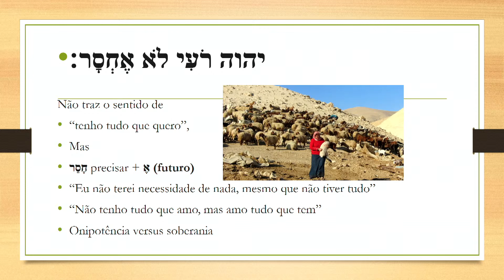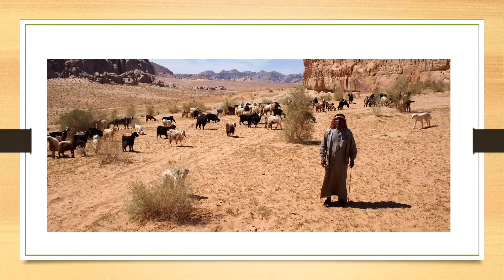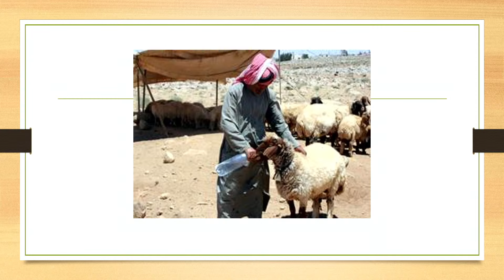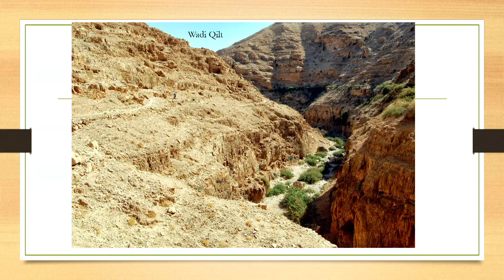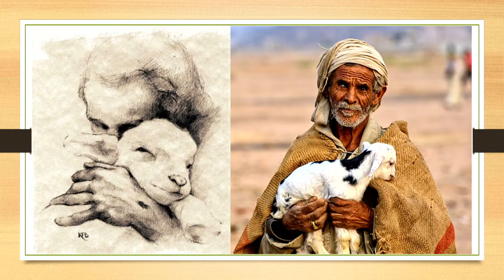Rodrigo Silva | Pregação Salmo 23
🇧🇷Bem-vindo à Igreja Adventista do Sétimo Dia de Botafogo!
      Rua da Matriz, 16 - Botafogo - RJ

🇺🇸Welcome to the Botafogo Seventh-day Adventist Church!

🇧🇷Aguardamos você em nossas transmissões AO VIVO:
       Sábados às 10h:30

🇺🇸 Tithes and Offerings:

🇧🇷 Para Depósitos e Transferências
🇺🇸 By bank deposits or Transfers:

Igreja Adventista do Sétimo Dia de Botafogo
Banco Bradesco
Agência: 1125-8
Conta Corrente: 64.646-6
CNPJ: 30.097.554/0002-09